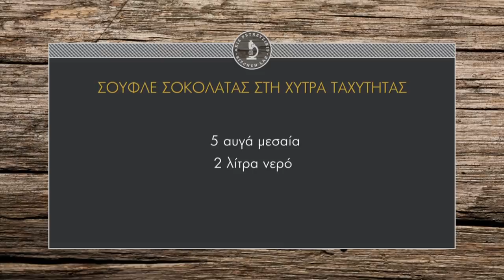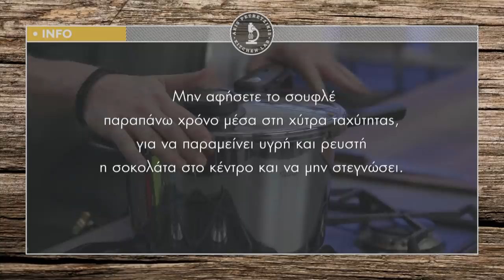Σουφλέ σοκολάτας στη χύτρα ταχύτητας Επ. 42 | Kitchen Lab TV | Άκης Πετρετζίκης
Σουφλέ σοκολάτας στη χύτρα ταχύτητας | Soyfle sokolatas sti chytra tachytitas | Άκης Πετρετζίκης TV

Παρουσίαση: Άκης Πετρετζίκης
Σκηνοθεσία: Πάνος Γεωργίου
Αρχισυνταξία: Νάσια Κόλλια
Διεύθ. Φωτογραφίας: Γιώργος Μιχελής
Οργάνωση Παραγωγής: Δημήτρης Κολοβός
Εμπορικό Τμήμα: Mary-Rose Ανδριανοπούλου, Ζωή Κωνσταντοπούλου
Β. Σκηνοθέτη: Πολύβια Μενοίκου
Τεχνικός Προϊστάμενος: Βασίλης Καρυπιάδης
Σκηνογραφία: Αναστασία Χαρμούση
Γραφικά: Παναγιώτης Πατσιαούρας
Sous Chef: Μάρκος Παπακωνσταντίνου
Βοηθός Sous Chef: Τηλέμαχος Δημητρακόπουλος
Βοηθοί Κουζίνας: Σοφία Βήτα
Ειδικοί Συνεργάτες: Άννα Μαρία Βολανάκη, Κατερίνα Βασιλακοπούλου, Μάρθα
Διευθ. Παραγωγής: Διαμαντής Αρακάς
Floor Manager: Διονύσης Κυπριώτης
Οπερατέρ: Δημήτρης Τοπούλογλου, Άγγελος Τσουκαλάς:
Χειριστής Ρομποτικής: Κώστας Τσέλης, Γιώργος Παρθένης
Χειριστής Cam Rail: Παν Παν

Ηχολήπτης: Στέφανος Κεραμύδας
Μοντάζ: Ειρήνη Κεφαλά, Ηλίας Αποστολίδης
Ηλεκτρολόγος: Μάκης Λάντος
Εκφώνηση: Νάσια Κόλλια
Ενδυματολόγος: Αλέξης Φούκος
Βοηθός Ενδυματολόγου: Αλέξια Μπελογιάννη